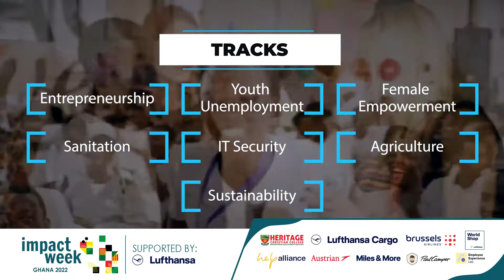IMPACT WEEK GHANA 2022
❤️💛💚_Fostering Innovation, Entrepreneurship and Intercultural Exchange through Design Thinking_❤️💛💚